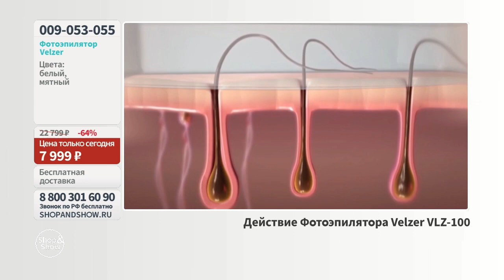Фотоэпилятор Velzer. Shop & Show (Красота)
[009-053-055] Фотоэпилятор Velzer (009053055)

Давайте дружить ;)